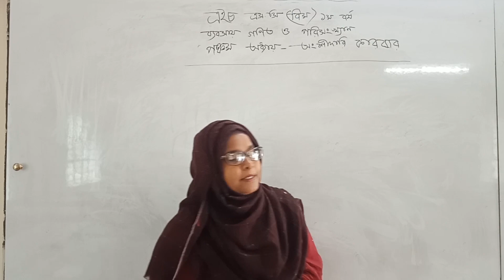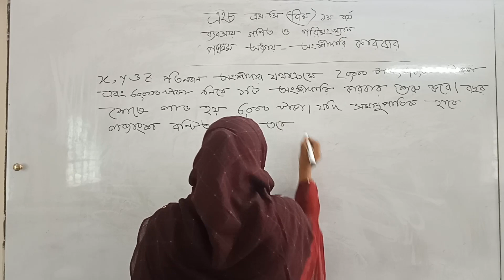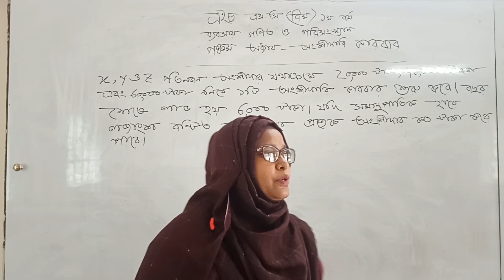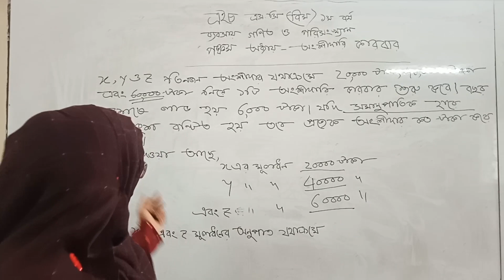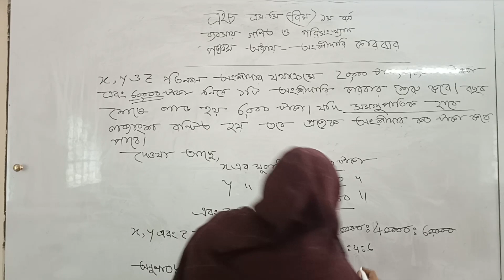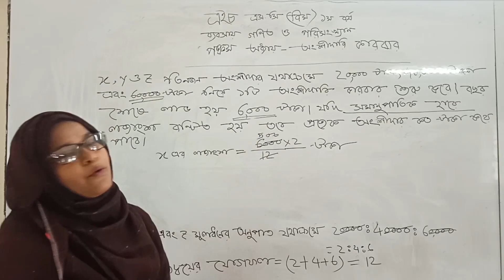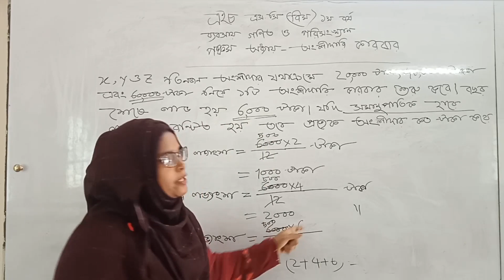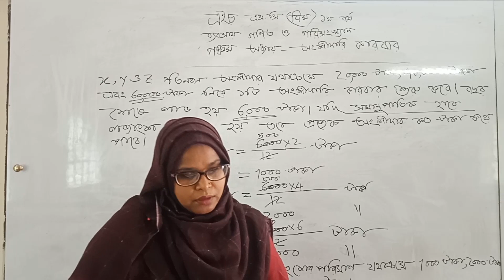এইচএসসিবিএম একাদশ ব্যবসায় গনিত ও পরিসংখ্যান#অংসিদারি কারবার#৫ম অধ্যায়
আজকের ক্লাস
এইচএসসি (বিএম)
শ্রেনী -একাদশ
বিষয় -ব্যবসায় গনিত ও পরিসংখ্যান
টপিক -অংসিদারি কারবার(৫ম অধ্যায়)
মাহফুজা আক্তার,প্রভাশক